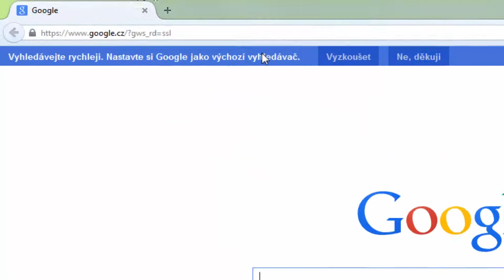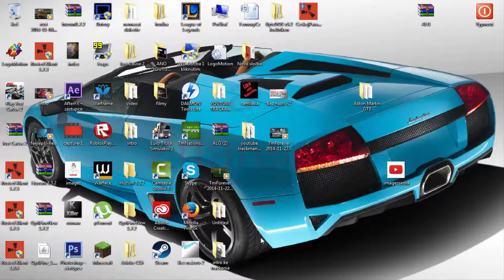Tutorial Jak si na plochu dát nerozmazaný obrázek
Doufám že vám to pomohlo.